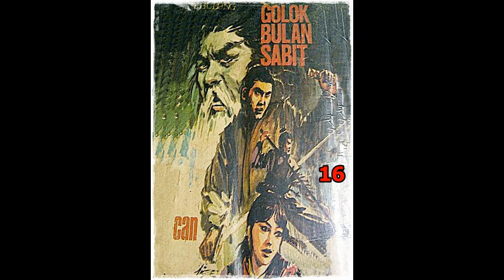Seri Cerita Silat Golok Bulan Sabit Jilid 16